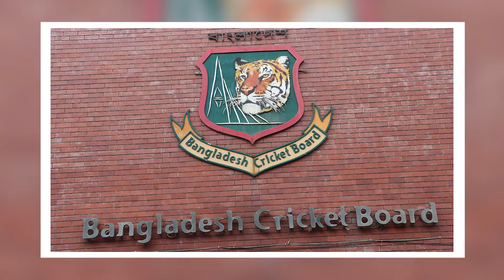যেভাবে পরিবর্তনের ডাক উঠেছে, সেভাবে পরিবর্তন কী সম্ভব? | BCB | Buff | Jagonews